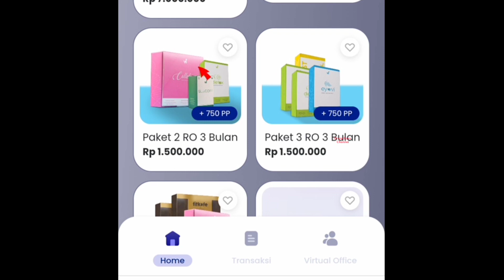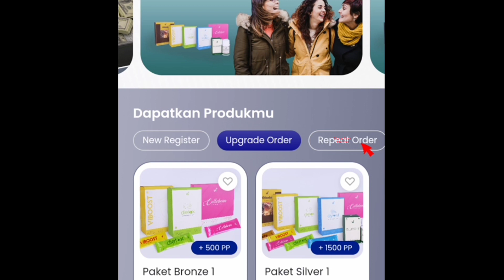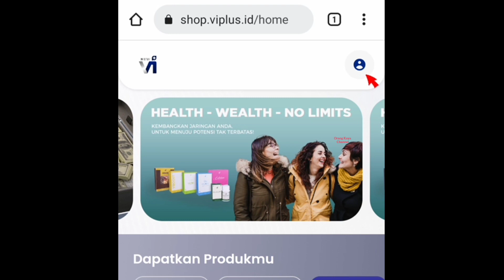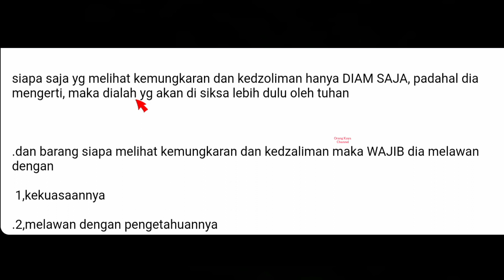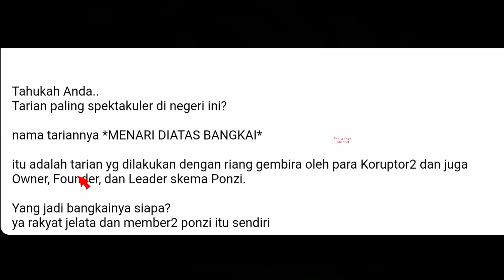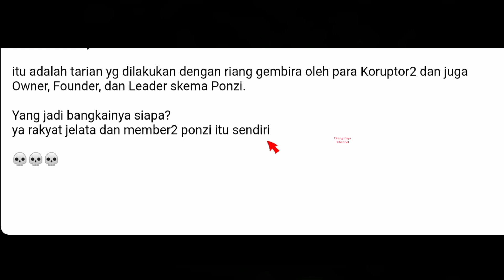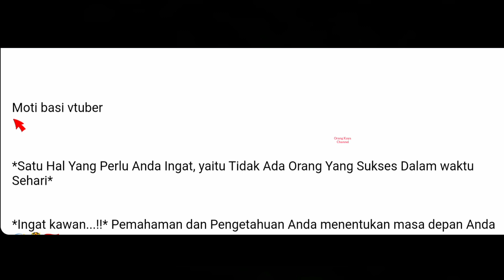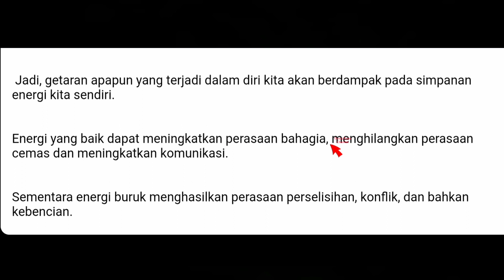UPDATE VTUBE || WOW !!! TAMPILAN WEBSITE VIPLUS LEBIH KINCLONG SEKARANG !!! PERTANDA APAKAH INI ????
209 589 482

vtuber
vtuber live
vtuber toxic
vtuber minecraft
vtuber sub indo
vtuber id
vtuber indo
vtube terkini
orang kaya channel
orang kaya
orangkaya
aplikasi penghasil dolar,
vtube on tanggal 15 januari 2022
Vtube on,info valid vtube,vtube on 2022, info vtube 2022, info vtube on terbaru,terbaru info vtube,terbaru info vtube 2022, vtuber,vtube On
vtuber,aplikasi penghasil uang,aplikasi digital, asset digital,vp,view point,vtube indonesia, ecommerce,token,crypto,saham,ft,haters, beneficial ownership,BO,apk dasyat,life style